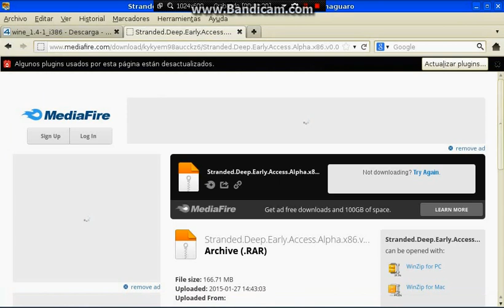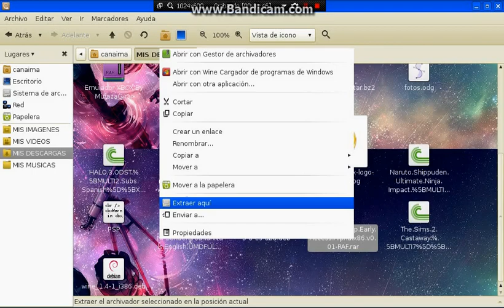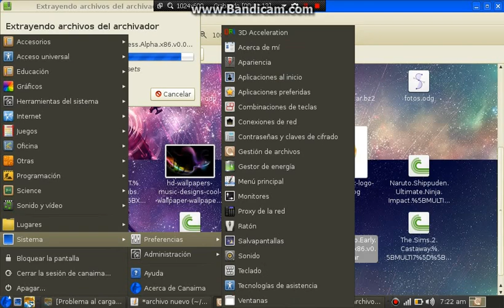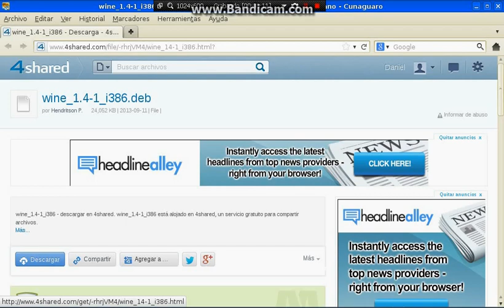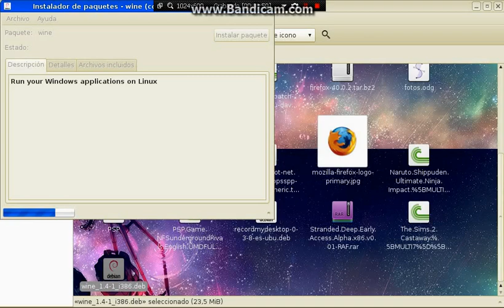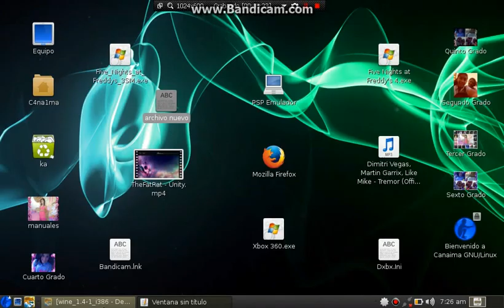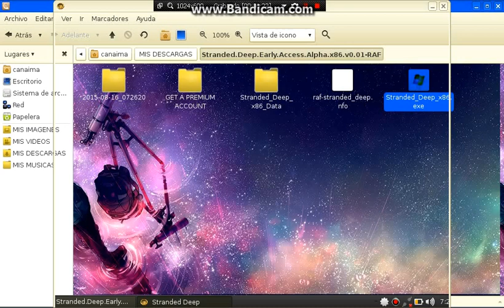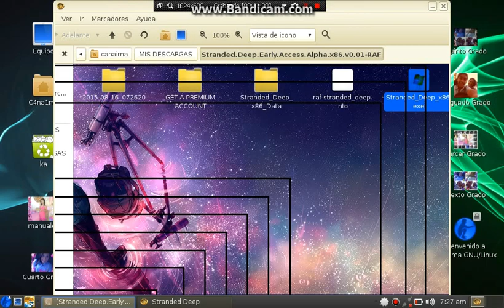Como descargar Streand deep a canaima